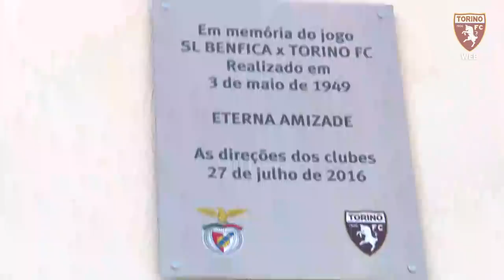Mirella Loik a Lisbona con il Torino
"Sono qui per mio papà e per dire grazie al Presidente Cairo"